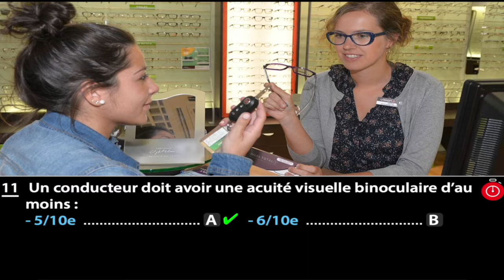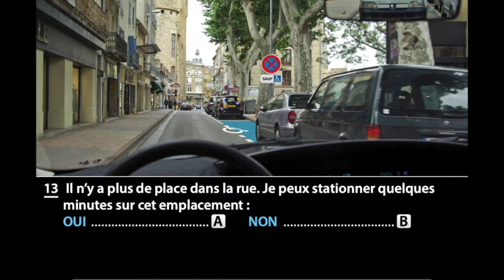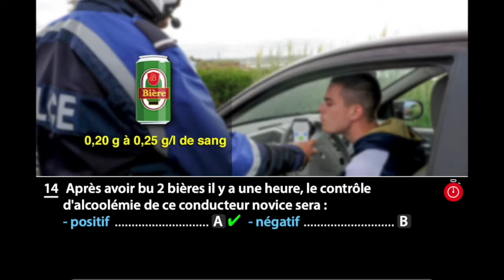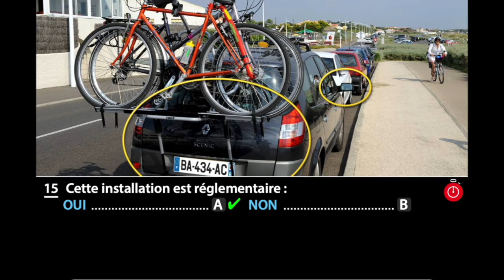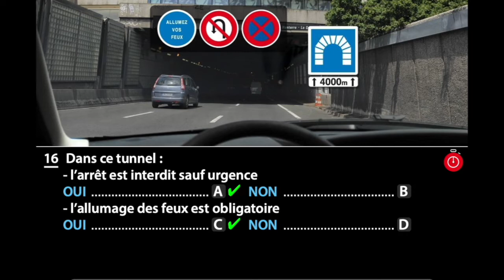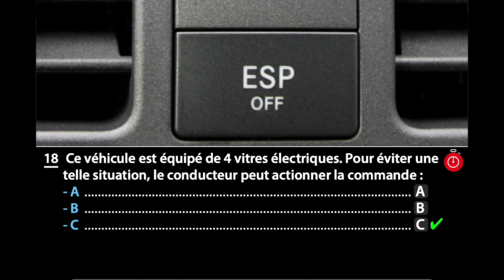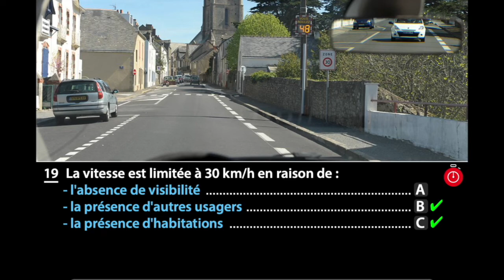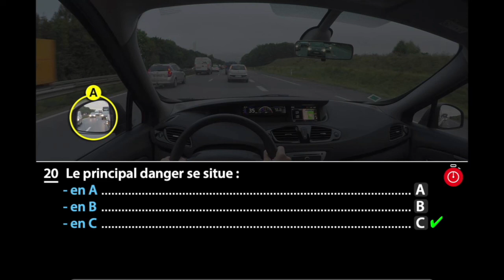2021 法国驾照考题 中文讲解 第42套 N°11-20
嘿，小皮希望小伙伴们每天都开开心心，乐乐呵呵的刷题～不要有压力，也不要有烦恼，就把小皮当作下饭菜，边吃边看，边聆听，就让考题全部消化吸收到我们的身体里吧！加油，继续刷题，爱你呦！
法国驾照考题，最新版中文解题！📖📖📖
上百套试题解说！🎤🎤🎤
片尾为小伙伴整理好关键词！📒📒📒✏️✏️✏️
你还在担心考试？有小皮陪你一起刷题，不用再怕哦！🐶🚑～